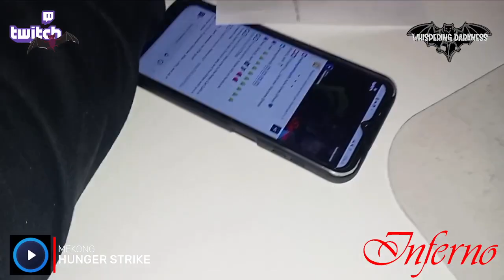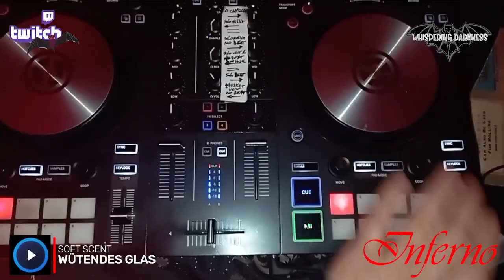inferno mix Vol 84 DJ Ash live from Neko Cat Café Vicenza (10 10 2024)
Every Thursday on live stream on Twitch, from 9 PM to midnight.

Setlist:
No - Collapse - 00:00:01
Sydney Valette - Pharmakon - 03:39:53
GHOST COP - Trouble - 00:08:17
Nachtgeister - Under the Silver Spell - 00:11:28
Grey Gallows - Deafland - 00:14:38
Uncanny Chamber - Death Cards - 00:18:04
The Horrors - The Silence That Remains - 00:22:29
Golden Apes - Our Ashes At The End Of The Day - 00:25:54
CALAVERX - Mexico - 00:30:29
Sacred Skin - Waiting - 00:34:38
The City Gates - Lapidation - 00:37:11
Gossip Collar - Spinning Silk For Parasites - 00:41:39
Balaam And The Angel - Dancing Senseless - 00:44:20
Blood Club - Blush - 00:47:49
Giirls - Control - 00:51:33
Lila Ehjä - The Book - 00:54:33
Corbeau Hangs - Light to Dark - 00:57:33
RASKOLNIKOV - Masterfreak - 01:01:00
KĀVE - To ja - 01:04:01
The Silent Sisters - Eternal Night Secrets - 01:08:17
Mekong - Hunger Strike - 01:12:26
Soft Scent - Wütendes Glas - 01:16:05
Varsovie - Coups et Blessures - 01:18:43
TISIPHONE - The Sound Of His Voice - 01:21:06
Pink Turns Blue - Walking on Both Sides - 01:24:33
When The Roses Die - Ceremony - 01:28:54